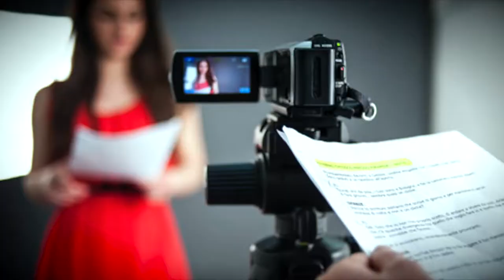LE LÂCHER PRISE POUR L'ACTEUR : mes 5 techniques pour jouer plus fort !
Voici mes vidéos conseils acting, trucs et astuces pour vous aider à devenir un  meilleur acteur -trice et améliorer votre jeu

Je suis Réalisateur depuis 2003 et coach d'acteur depuis 2015
Je propose des ateliers Acting et stages jeu caméra à Aix-en-Provence  et par visio :